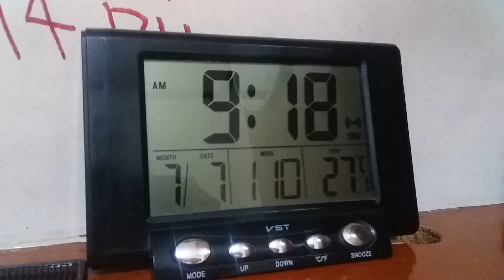my digital clock is now 110 weeks